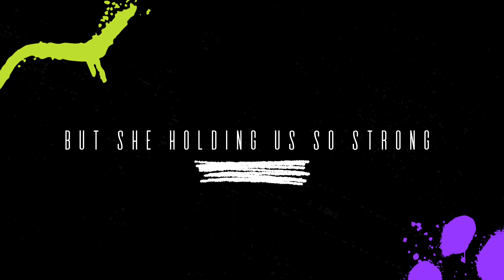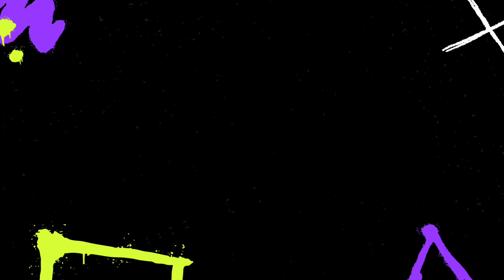Screwed |Fika laga - prod.by coldmelody|(Official lyrics video)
CREDITS
Written and performed :- Screwed
Composed :-  Screwed
Music produced :- coldmelody beatz
Sound engineered :- Akal young
studio assist :-Shashank